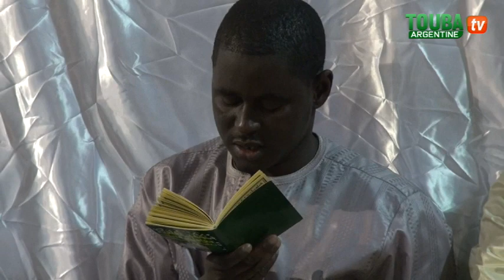GAMOU ARGENTINE 2018 BARSANE SERIGNE SALIOU AMSA MBACKE